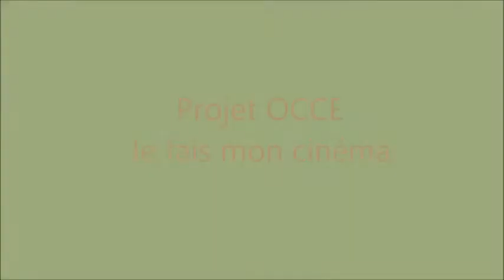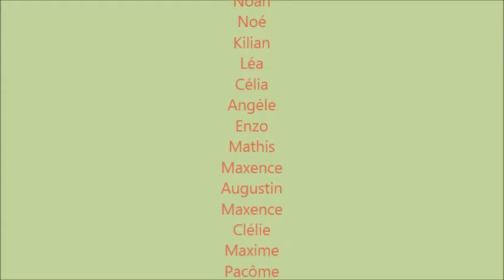Défi 2 CM2 Beaussais sur Mer